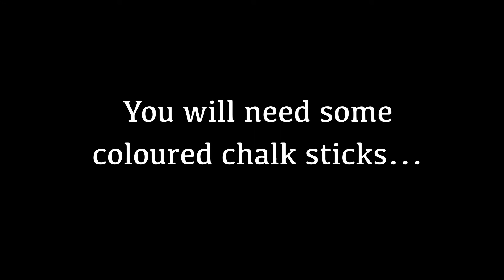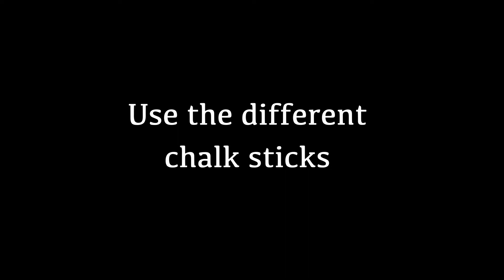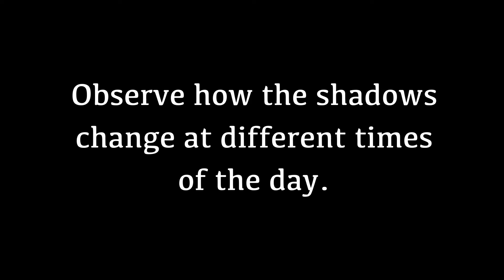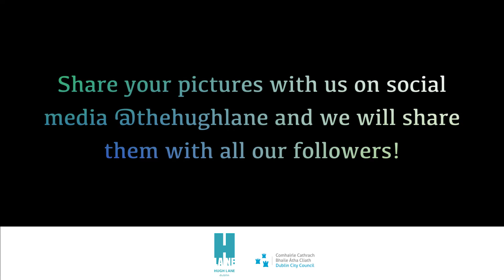Cruinniú na nÓg 2021: 'Coloured Shadows' Art Activity, with artist Helena Gouveia Monteiro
Celebrate Cruinniú na nÓg 2021 at the Hugh Lane Gallery with our 'Coloured Shadows' Art Activity, with artist Helena Gouveia Monteiro.